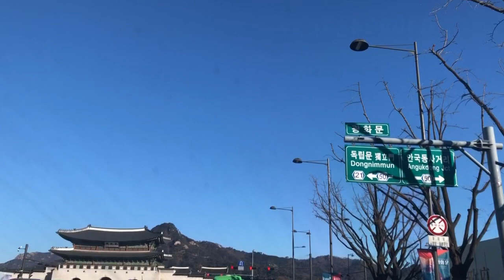2021년 12월 31일 🚙시내 안전운전, 남대문, 시청, 광화문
2021년 12월 31일 🚙시내 안전운전, 남대문, 시청, 광화문